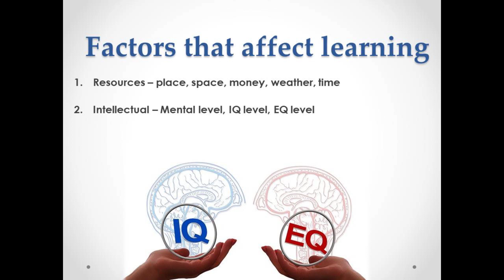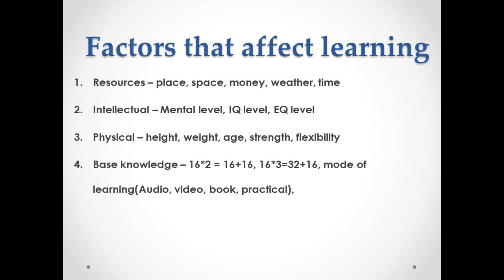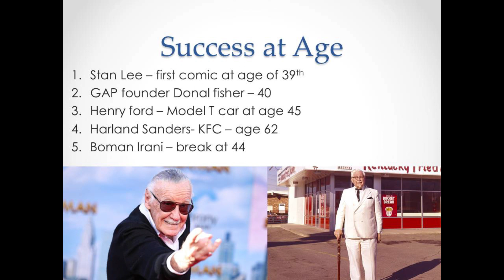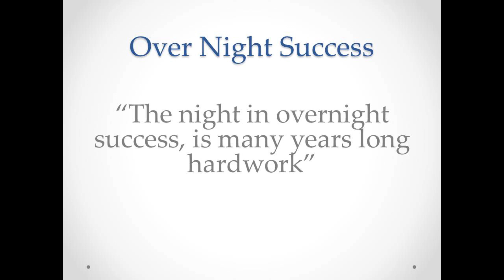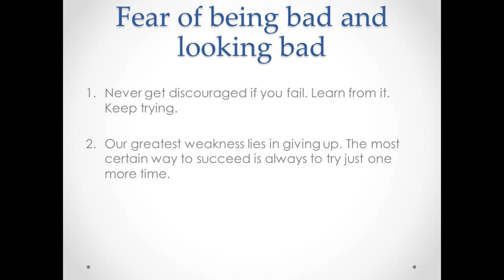सीखना सीखे | Lesson 2: factors that affect the learning process [Hindi] [Female Voice]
This is part 2 of the ongoing video series on Learning about learning.

यह "सीखने के बारे में सीखना" श्रृंखला का दूसरा भाग है। इस भाग में, हमने उन कारकों की खोज की है जो सीखने को प्रभावित करते हैं| Learning how to learn is most important skill one can acquire and it will enable each of us to adjust in any situation and adapt to any development.

Learning about learning

Factors that affect learning
• Resources – place, space, money, weather, time
• Intellectual – Mental level, IQ level, EQ level
• Physical – height, weight, age, strength, flexibility
• Base knowledge – 16*2 = 16+16, 16*3=32+16, mode of learning(Audio, video, book, practical),
• Psychological factors -  Belief of learning age, I can’t, comparison with expert

Success at Age
• Stan Lee – first comic at age of 39th
• GAP founder Donal fisher – 40
• Henry ford – Model T car at age 45
• Harland Sanders- KFC – age 62
• Boman Irani – break at 44

OverNight Success: “The night in overnight success, is many years long hardwork”
• Never get discouraged if you fail. Learn from it. Keep trying.
• Our greatest weakness lies in giving up. The most certain way to succeed is always to try just one more time.

Fear of looking bad? : Try to be bad at things you want to learn…

What’s next? Divide and conquer